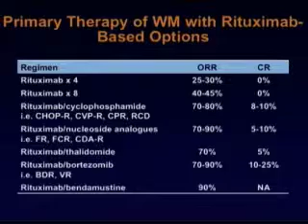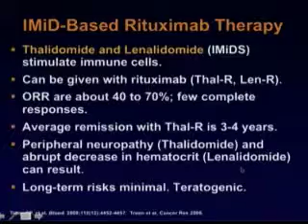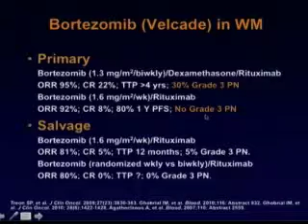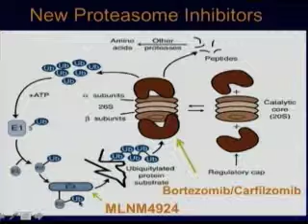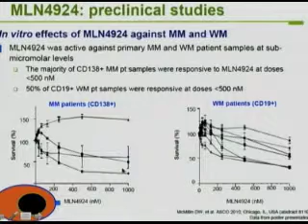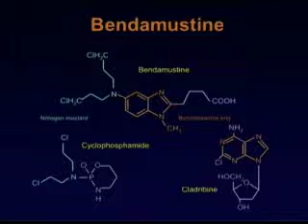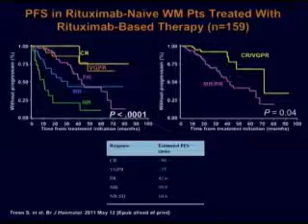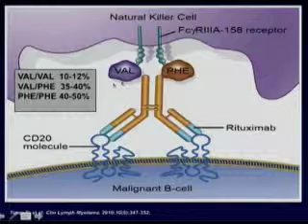Advances in the Genetics and Treatment of Waldenstrom's Macroglobulinemia (part 2)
We are pleased to present a lecture given by Dr. Steven Treon (Director of the Bing Center for Waldenstrom's) at the IWMF Patient Education Forum, which was held June 24-26, 2011 in Minneapolis, MN. This topic focuses on the increasing importance of genetics and the role it plays in the research of this disease. The introduction is by Ronald Yee, a director at the IWMF.